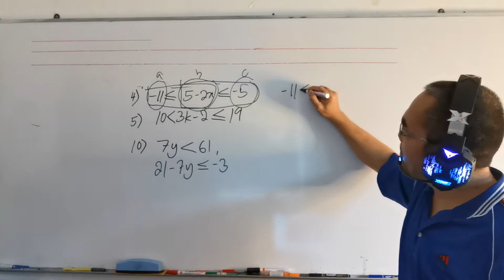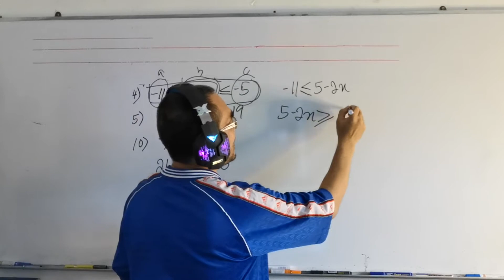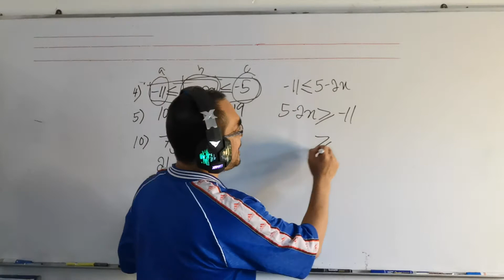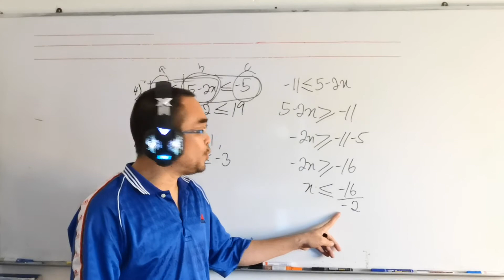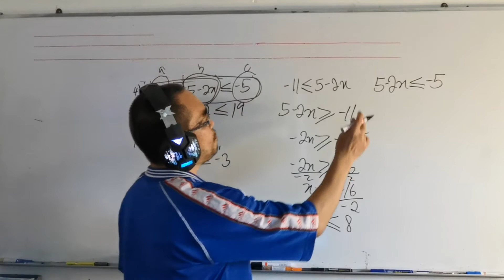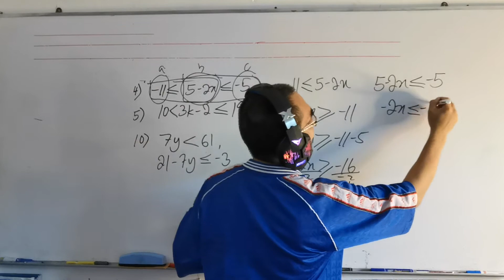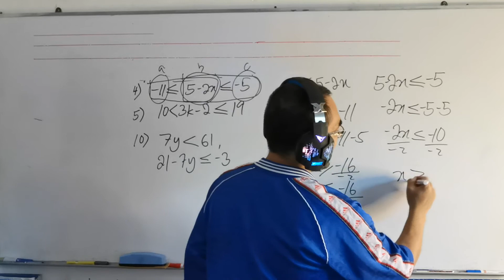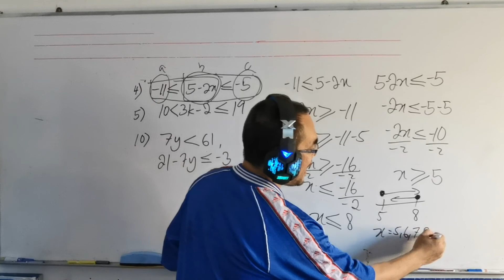Bagaimana mendapatkan julat nilai integer yang memenuhi ketaksamaan linear berikut -11≤5-2x≤-5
Soalan ini didapati daripada buku Oxford Fajar SUCCESS Matematik SPM 2019, pada muka surat P27, soalan 4, ketaksamaan linear.

Bagaimana mendapatkan nilai nilai integer yang memenuhi ketaksamaan berikut -11≤5-2x≤-5